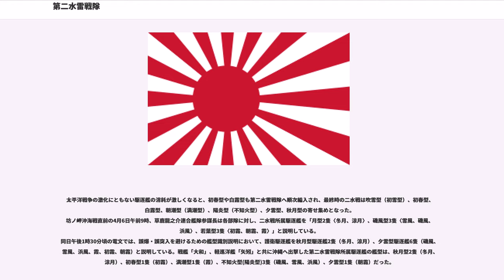第二水雷戦隊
第二水雷戦隊（だいにすいらいせんたい）は、日本海軍の部隊の一つ。略称は二水戦（にすいせん）。

第二水雷戦隊は、日本海軍の水雷戦隊。1914年（大正3年）に第一次世界大戦に備えた戦時編制で初めて編成された。漸減邀撃作戦における前線部隊に位置づけられた第二艦隊に属し、最前線の攻撃部隊として活動した。
常に最新鋭艦が所属したが、太平洋戦争発起後に空母機動部隊の直衛をおこなう第十戦隊が編制されると（陽炎型駆逐艦、夕雲型駆逐艦、秋月型駆逐艦主力）、二水戦には旧式艦も配備されるようになった。

1943年（昭和18年）7月12日のコロンバンガラ島沖海戦で第二水雷戦隊司令部は旗艦「神通」沈没時に全滅。日本海軍は第四水雷戦隊の司令部と戦力（軽巡長良、駆逐艦時雨や五月雨など）を二水戦に転用し、従来の二水戦艦艇（駆逐艦長波など）を統合して再建された。この時点で、二水戦は初春型駆逐艦・白露型駆逐艦・夕雲型駆逐艦・島風型駆逐艦の混成部隊となった。

1944年（昭和19年）10月下旬のレイテ沖海戦で、第二水雷戦隊は旗艦「能代」と麾下駆逐艦多数を喪失。つづいてレイテ島地上戦にともなう多号作戦（増援輸送作戦）で多数の駆逐艦が沈没し、さらに11月11日には第二水雷戦隊旗艦「島風」沈没。島風と共に二水戦司令部はふたたび全滅した。そこで大本営は第一水雷戦隊司令官木村昌福少将と一水戦司令部を二水戦に転用し、第二水雷戦隊を再建した。また第十戦隊の解隊により、同隊に所属していた陽炎型駆逐艦と秋月型駆逐艦が二水戦に増強された。

日本海軍最後の水上艦作戦行動となった1945年（昭和20年）4月7日の坊ノ岬沖海戦で第二水雷戦隊は主力艦艇を喪失し、4月20日付で第二艦隊や第一航空戦隊と共に解隊された。残存艦艇は第三十一戦隊に編入された。また第二艦隊に所属していた第三十一戦隊と第十一水雷戦隊は連合艦隊附属となった。

日清戦争における威海衛夜襲、日露戦争における日本海海戦の夜間雷撃戦を通じ、日本海軍では水雷攻撃を砲撃と並ぶ二本柱として重視した。1914年（大正3年）8月18日、ドイツへの宣戦布告に備えて戦時編制を組んだ際に、第一艦隊に属する第一水雷戦隊とともに、第二艦隊用に第二水雷戦隊を編制した。この2個戦隊は、特設の第三水雷戦隊以降とは違って常設となった。

第二艦隊が前線部隊であることから、第二水雷戦隊には、強力な装備と長大な航続力が要求された。このため、漸減邀撃作戦が瓦解した真珠湾攻撃以後も、第二水雷戦隊には強力な装備を誇る駆逐艦が投入された。

1944年（昭和19年）10月下旬のレイテ沖海戦で日本海軍水上艦部隊が壊滅すると、11月15日附で第十戦隊が解隊され、所属駆逐隊は第一水雷戦隊と第二水雷戦隊に編入された。ところが4日前の11月11日、第二水雷戦隊司令部はレイテ島地上戦にともなう増援輸送作戦「多号作戦」で、旗艦「島風」沈没時に全滅状態になっていた（二水戦司令官早川幹夫少将戦死）。そこで第一水雷戦隊（司令官木村昌福少将）を解隊し、司令官・司令部職員とも第二水雷戦隊に転用して二水戦を再建した。兵力不足となった第五艦隊には、松型駆逐艦主力の第三十一戦隊を編入した。

その後、第二艦隊（旗艦「大和」）には1945年（昭和20年）3月15日に第三十一戦隊（司令官鶴岡信道少将、旗艦「花月」）が編入された。4月1日、訓練練成部隊の第十一水雷戦隊（司令官高間完少将、旗艦「酒匂」、松型駆逐艦多数）が第二艦隊に編入された。
4月7日、坊ノ岬沖海戦で出撃した第一遊撃部隊（第一航空戦隊〈大和〉、第二水雷戦隊）は主力艦艇を喪失。
4月20日、日本海軍は第一航空戦隊、第二艦隊、第二水雷戦隊を解隊する。第二艦隊所属だった第三十一戦隊と第十一水雷戦隊は連合艦隊附属となった。また第二水雷戦隊残存部隊（第7駆逐隊〈潮、響〉、第17駆逐隊〈雪風、初霜〉、第41駆逐隊〈冬月、涼月〉）は第三十一戦隊に編入された。

編制当初は、最初に導入した東雲型から神風型までの三等駆逐艦がだぶついている一方、一等駆逐艦は海風型しかなく、二等駆逐艦も桜型とその量産型の樺型が量産中であったために参加できず、2個水雷戦隊はやむなく三等駆逐艦だけで編制した。1915年（大正4年）12月13日、一等・二等駆逐艦の量産が一段落したことから、ようやく第二水雷戦隊に一等・二等駆逐艦が供給された。以後、第二水雷戦隊には、峯風型・神風型・睦月型・吹雪型・陽炎型・夕雲型・島風型と、最新・最強の駆逐艦が投入された他、配属された兵員も練度が高い...